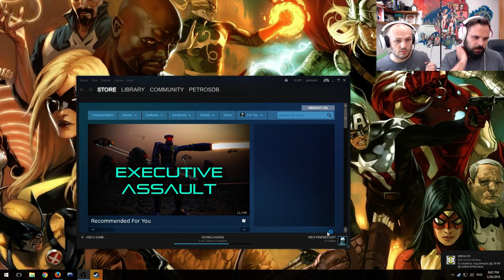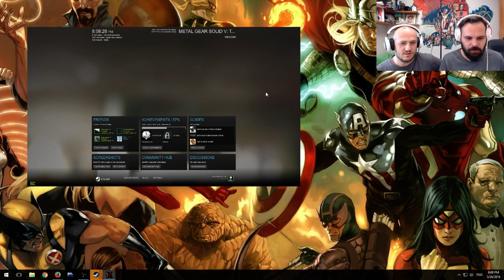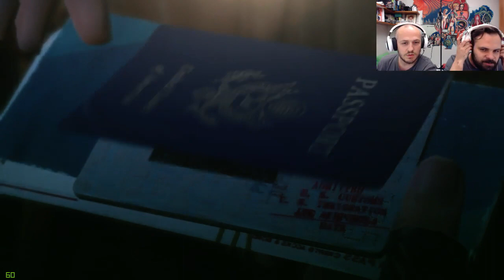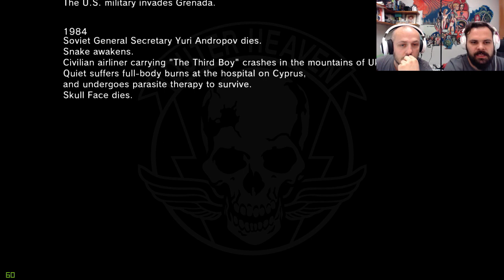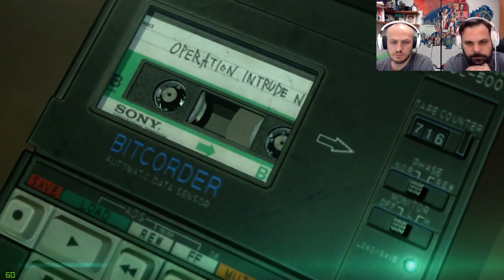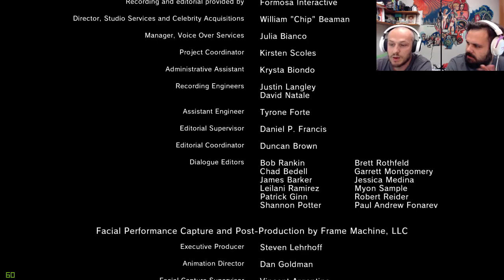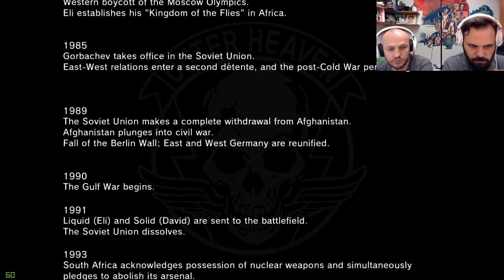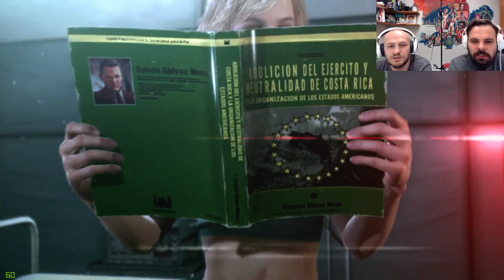Ο αληθινός τερματισμός. Metal Gear Solid V: The Phantom Pain [45].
Metal Gear Solid V: The Phantom Pain [45]. Ο αληθινός τερματισμός.

Πρόγραμμα.
        Πέμπτη 20:00
        Δευτέρα 17:00
        Τρίτη 17:00
        Τετάρτη 17:00
        Παρασκευή 17:00
        Κυριακή 13:00 Vlogs

Ακολουθήστε μας στα υπόλοιπα κοινωνικά δίκτυα για να μαθαίνετε για το τι οργανώνουμε.